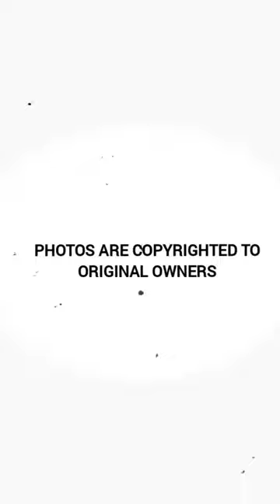Sir John Ambrose Fleming electronic | diode